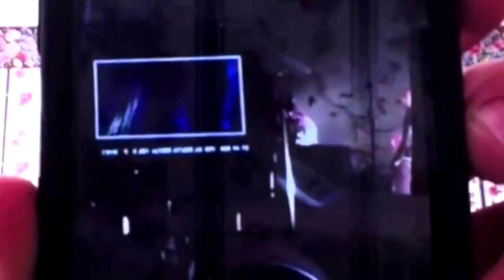Negan Leaked Footage! - Real or Fake?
Do you think the two pieces of footage are real or fake?